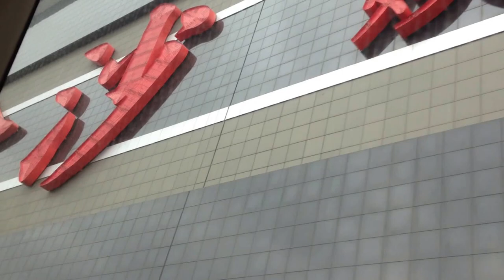2013年3月 マカオへ向かう(2) フェリーターミナルから・・・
フェリーで到着した後、今回の勝負の聖地・ベネチアンホテルへ、向かう。到着したターミナルを降りると各ホテル行のピストン輸送バスがあるので、自分の行きたいホテルの名前の入ったバスに乗り込む。もちろん無料です。